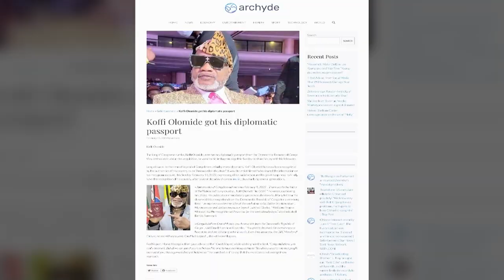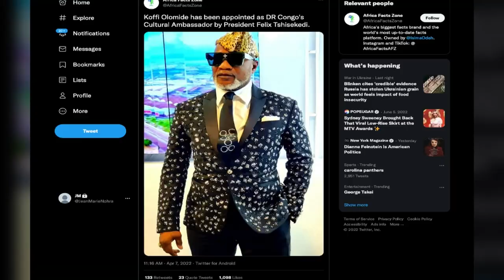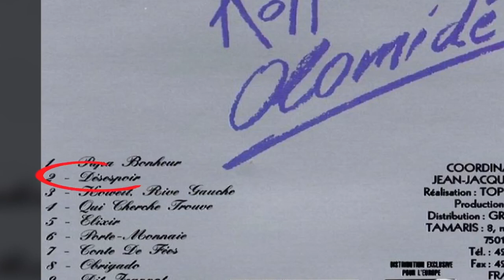A Chat with Koffi Olomide (Democratic Republic of Congo)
The legend of Congolese music Koffi Olomide chats face-to-face with Heather Maxwell. They about his new role as Congo’s Cultural Ambassador, about Congolese music (of course), his all-time favorite American musician and next chapter in life.

Music Time in Africa is Voices of America's longest-running English language program. Since 1965, this award-winning program has featured pan African music that spans all genres and generations.